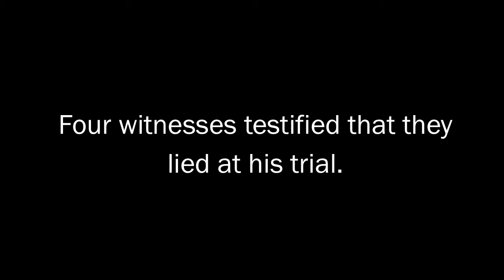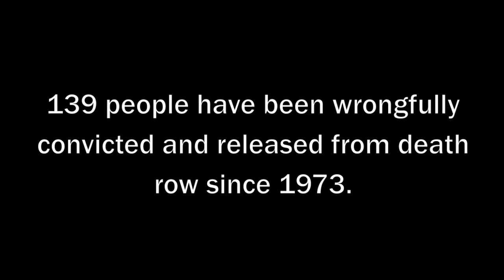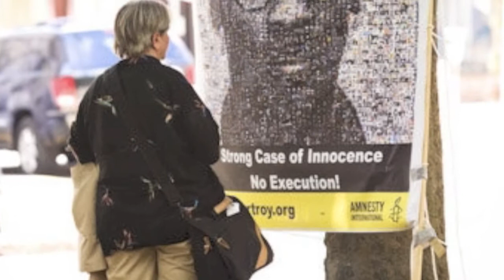Troy Davis on death row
Troy Davis was convicted of murdering a Georgia police officer in 1991. Nearly two decades later, Davis remains on death row -- even though the case against him has completely fallen apart.